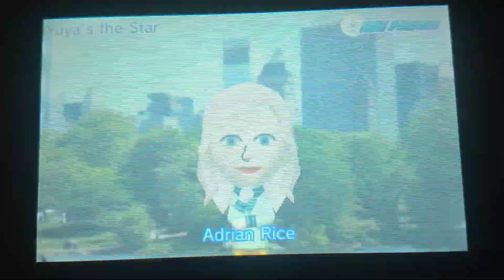Tomodachi Life - Mii News - Yuya's the Star